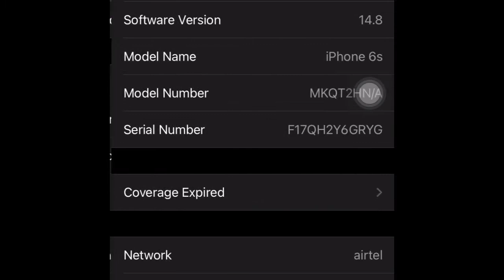iPhone 6s free fire test🔥🔥Iphone6sfreefire